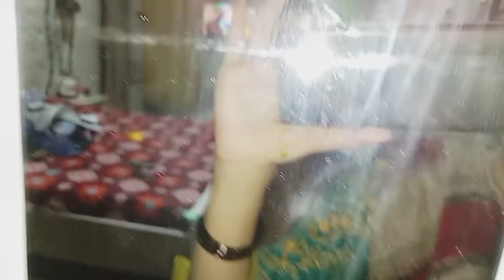healthy breakfast for 1 / 2 years baby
baby weigh gain recipe